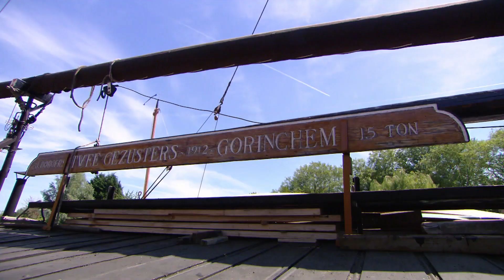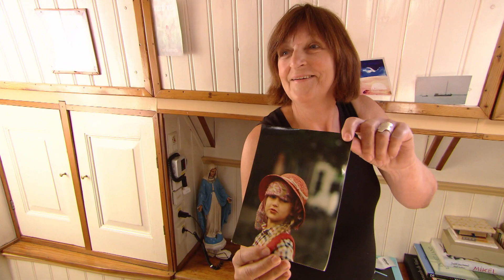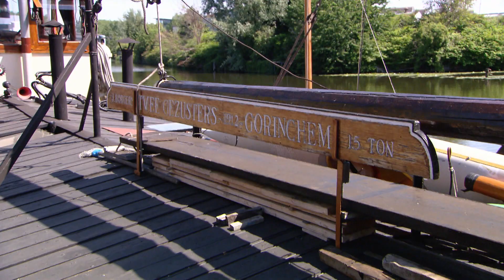Gaat deze methode helpen om 130 jaar oud te worden?! | Man Bijt Hond | KIJK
Jan van Waveren heeft als doel om 130 jaar oud te worden! Om dat doel te bereiken, ondanks zijn kwalen, heeft een methode verzonnen waar fietsen een hele grote rol speelt.

Het programma 'Man Bijt Hond' brengt alledaags nieuws en laat zien wat Nederland bezighoudt. Door het kleine nieuws groot te maken en het grote nieuws klein te maken wordt Nederland met een knipoog in beeld gebracht.

Meer zien? Bekijk hele afleveringen van 'Man Bijt Hond' op KIJK.nl